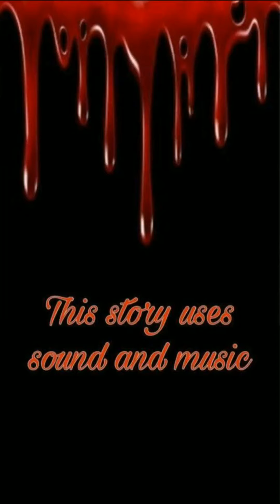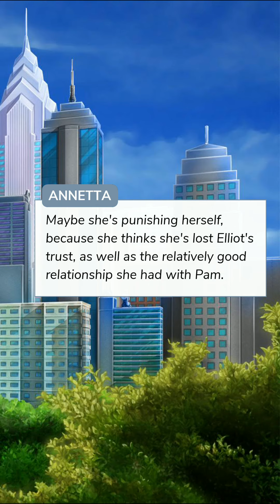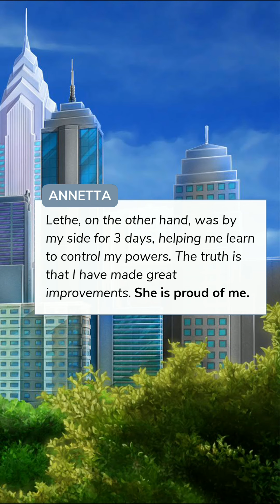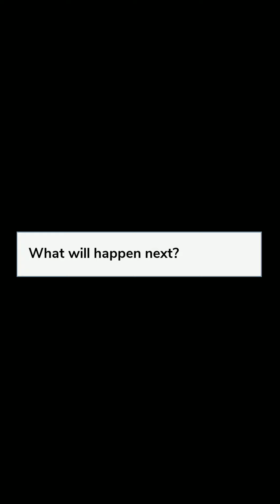Eyes on Fire | Chapter 29 | Episode Choose Your Story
Love and Fear. A blessing and a curse. In a world out of ordinary, you have no trust in people, in love. But what happens when the unusual becomes a cause of life for you?

Thumbnail Credit: @art.lime